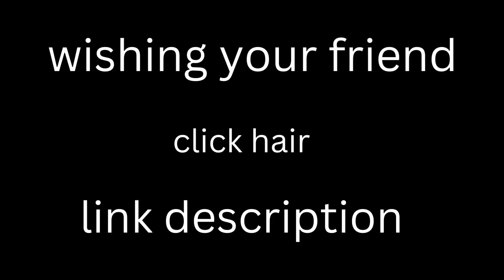Merry Christmas wishing your friend family 2023